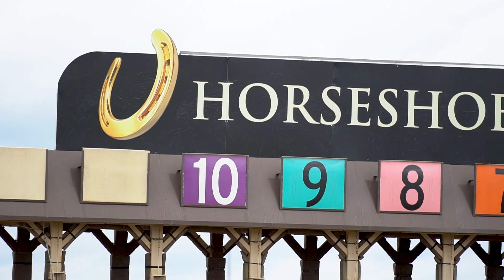Indiana Derby '23: The Most Exciting Day in Indiana Racing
The Indiana Derby is the biggest day of Thoroughbred horse racing in Indiana! This event is held every summer at Horseshoe Indianapolis in Shelbyville, Indiana. The day is headlined by the Grade 3 Indiana Oaks & Grade 3 Indiana Derby and also features six other lucrative stakes races.

The winners of each race were -
Mari Hulman George Memorial: Soul of an Angel
Ellen's Lucky Star: Corningstone
Snack Stakes: King Ice
Michael G. Schaefer Memorial: Trademark
Johnathan B. Schuster Memorial: Me and Mr C.
Indiana General Assembly Distaff: Justify My Love
Indiana Oaks (G3): Defining Purpose
Indiana Derby (G3): Verifying

Champions of the Track works to create new fans of horse racing through engaging, entertaining, and informative content.

By Fans, For Fans. Powered by KPB Media.

Facebook.com/ChampionsoftheTrack
Instagarm.com/ChampsoftheTrack
Twitter.com/ChampsTrack
TikTok.com/ChampionsoftheTrack